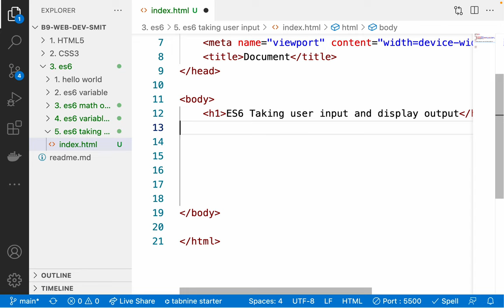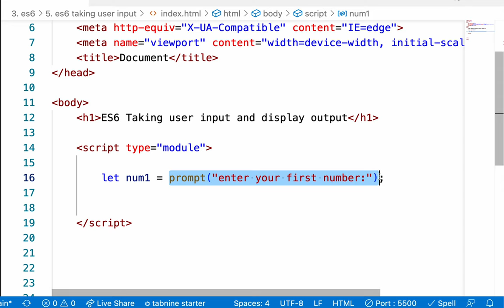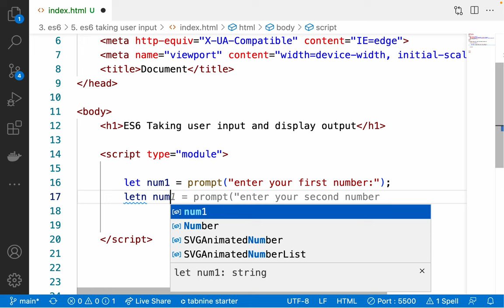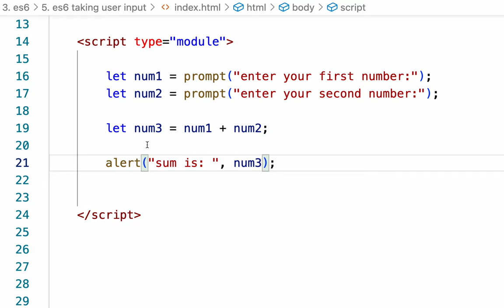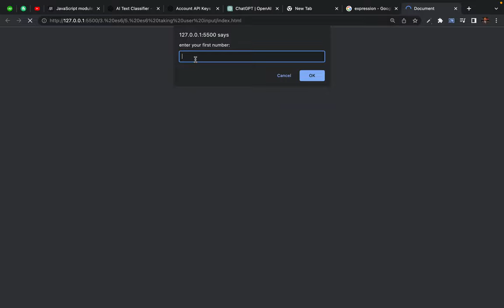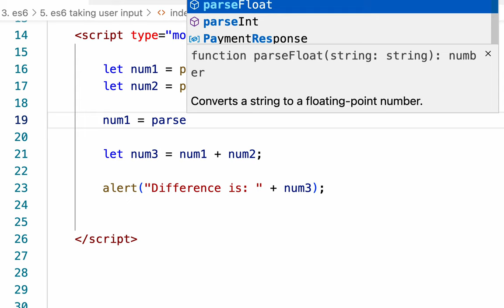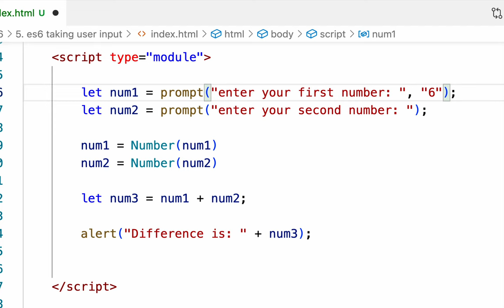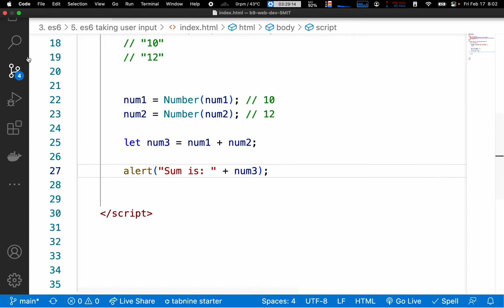48. es6 Taking user input and display output